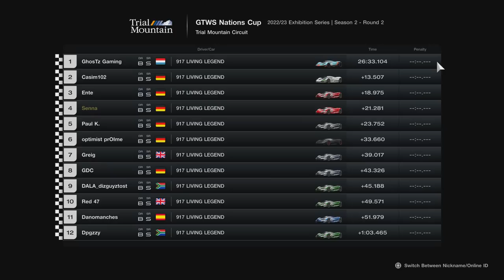Gran Turismo 7 | GTWS Nations Cup | 2022/23 Exhibition Series | Season 2 - Round 2 | Onboard | Test